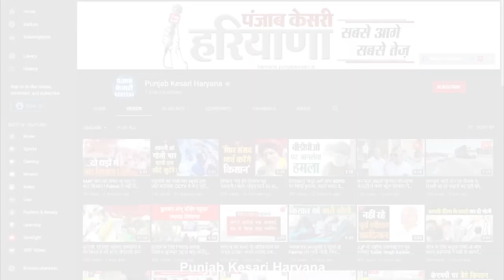गठबंधन Haryana से नहीं, बल्कि केंद्र से हुआ है...टांग खींचने वाले खींचते रहेंगेः Naina Chautala